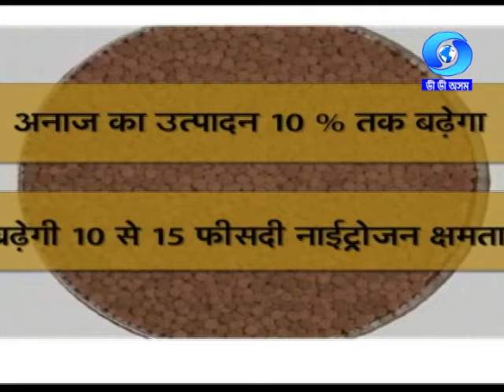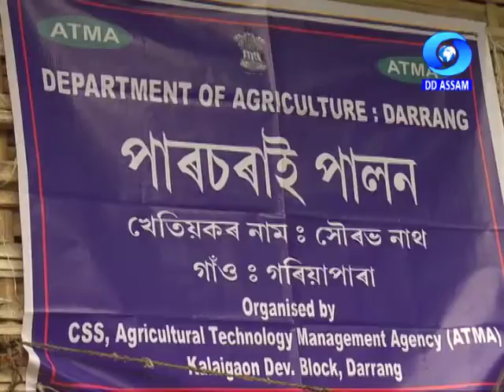KRISHI DARSHAN (05/11/2021)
Producer : D. C. Goswami